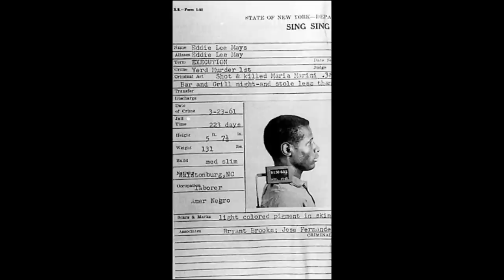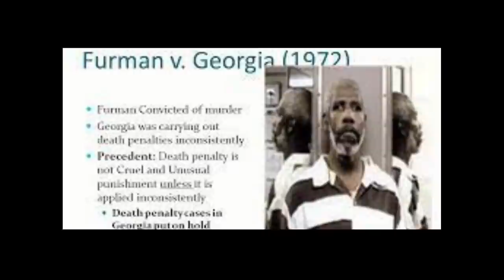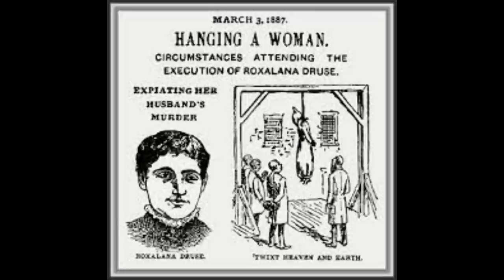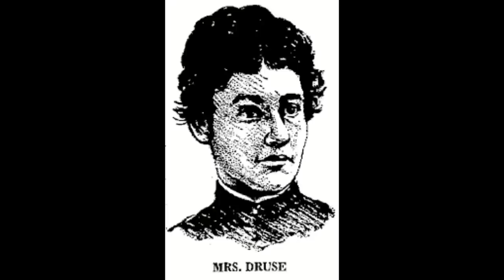THE LAST WOMAN HANGED IN NEW YORK - Roxalana "Roxana" Druse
hello everyone the last woman hanged in the state of new York, was Roxalana Druse.

Roxalana "Roxana" Druse, was born on 1847, she was the last woman hanged in the state of New York. The first woman to be hanged in four decades in Central New York, her botched execution resulted in the decision to replace the gallows with the electric chair in 1890.

Mrs. Druse murdered her husband, William Druse, in their home in Warren, New York. The murder unfolded with the help of her son and daughter, George and Mary Druse, and nephew Frank Gates.